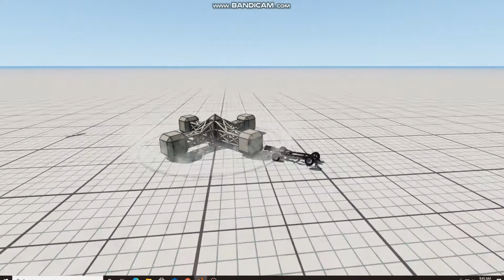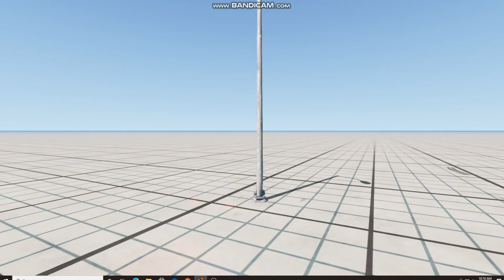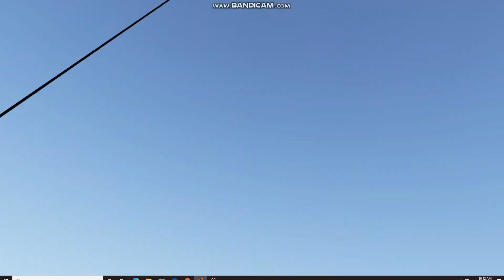BeamNG.drive |Super Funny Memes and Moments| 1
Sorry for the terrible editing but I think I'm getting better